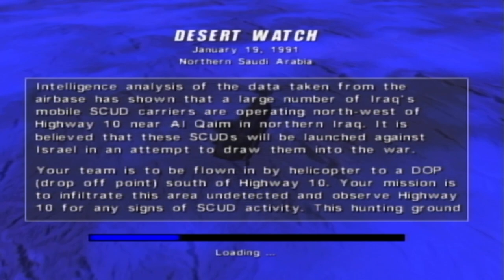Conflict: Desert Storm - Easy Campaign (SAS) [No Commentary]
K0R8Z’s 2024 no commentary playthrough of Conflict: Desert Storm’s campaign on easy difficulty as the SAS on the original Xbox.

Timestamps:
00:00 - Intro
01:56 - Start
02:08 - Rescue
16:03 - Safe Passage
28:38 - Special Delivery
48:03 - Desert Watch
1:03:57 - SCUD Boulevard
1:22:15 - SCUD Alley
1:37:14 - Crash & Burn
1:48:32 - Patriotic Defense
2:08:47 - No Retreat
2:31:33 - Cavalry Charge
2:55:33 - Human Shield
3:15:02 - On The Brink
3:33:22 - Ground Zero
3:52:10 - Counter-Attack
4:08:41 - Lights Out
4:27:18 - End

Conflict: Desert Storm is a tactical shooter video game developed by Pivotal Games and published by SCi Games and Gotham Games for Microsoft Windows, PlayStation 2, Xbox, and GameCube; it is the first installment in the Conflict series. Another game of the same name was produced for Mobile phones, developed by Synergenix and published by Kayak Interactive.

The player can enlist and lead a squad in either the British Armed Forces 22 SAS Regiment or the United States Army Delta Force. Each soldier in the squad has a unique specialty, such as demolitions, sniper rifles, machine guns, and assault rifles. To complete each mission successfully, the player must utilize the skills of each squad member, such as using their demolitions expert to destroy bridges, their heavy weapons specialist to destroy tanks, etc. Prior to beginning a campaign, the player can run through the basic training portion of the game, which will cover the use of weapons, as well being trained in the use of artillery and airstrikes, along with basic medical skills and squad maneuvers. The game includes a player-controllable Humvee and M2/M3 Bradley Fighting Vehicle.

The multiplayer allows players to complete the campaign cooperatively. The PlayStation 2 version allows for 2-player co-op while the Xbox and GameCube versions allow for 2-4 player co-op. The Windows version does not support co-op, but however supports online PVP multiplayer.